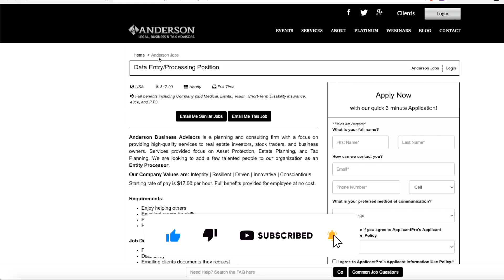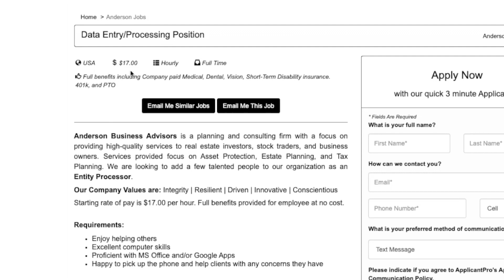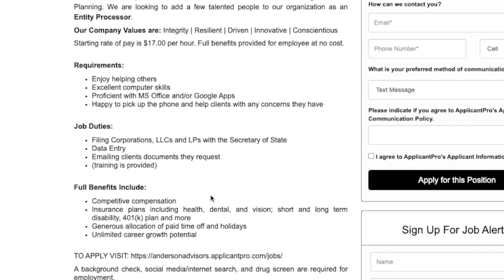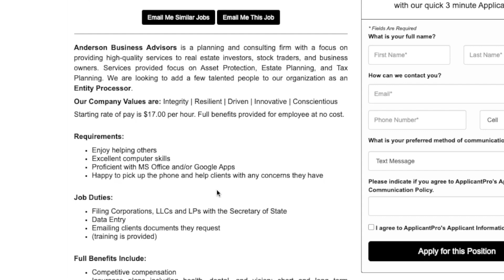$17 HOUR DATA ENTRY Non-Phone NO EXPERIENCE & No Degree Needed | Work From Home Remote Job 2022!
If you are looking for a non phone data entry work from home remote job then this is for you. This company is hiring for data entry with practically no experience and no degree needed for $17 Hour. Link to apply is below.

JOBS MENTIONED IN THIS VIDEO:

Data Entry Processing (US Only) - $17 Hour - No Degree Needed